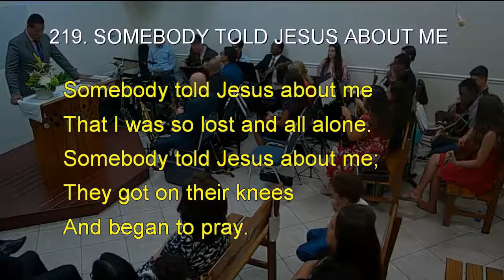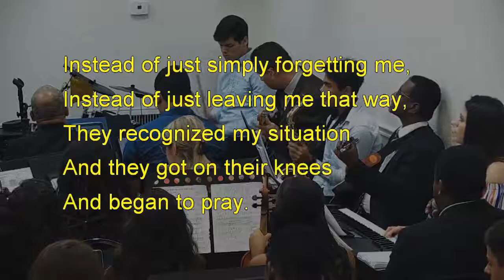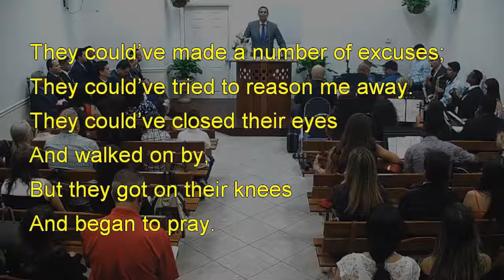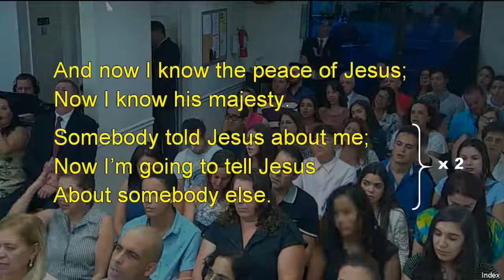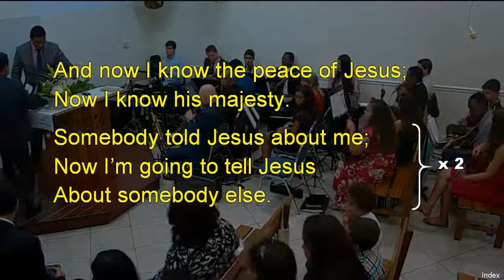219 - SOMEBODY TOLD JESUS ABOUT ME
219 - SOMEBODY TOLD JESUS ABOUT ME